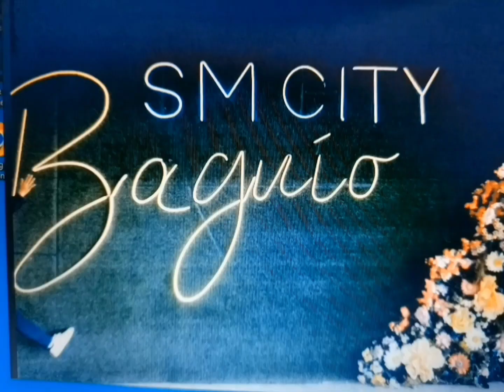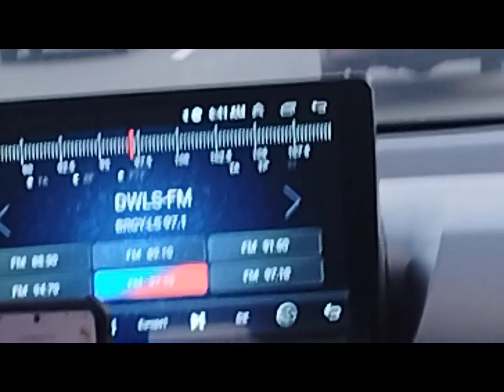MAGHAHATID SA AIRPORT PATI MGA DOGS MAAGA NAGISING . LADY JOYRIDE DRIVER VERY YOUNG, MABAIT PA.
Baby girl ang driver namin sa Joyride. Safe mag drive at mabait.